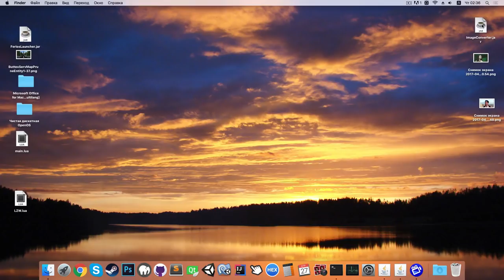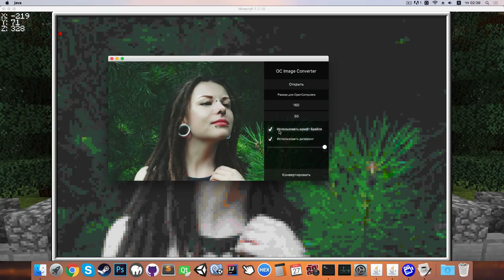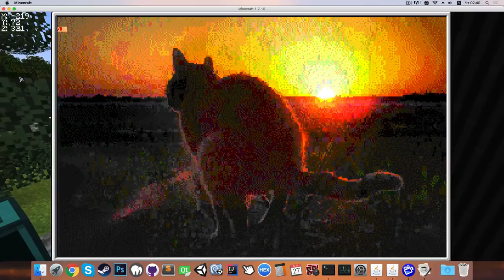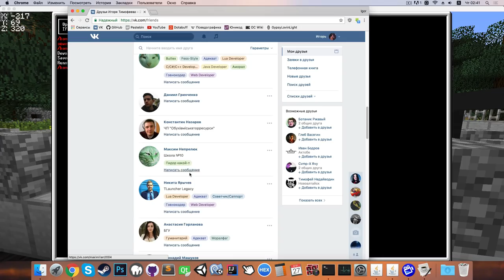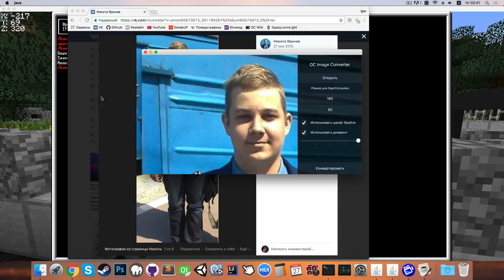Изображения высокой четкости в OpenComputers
Ссылка для загрузки конвертера:
Команда для установки библиотек:
pastebin run ng73uZqT
Информация об алгоритме дизеринга: